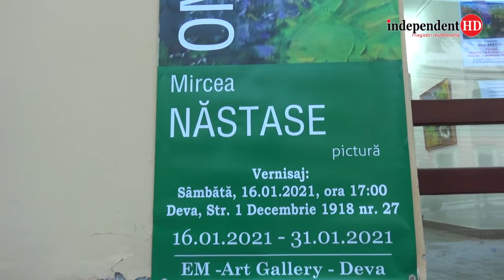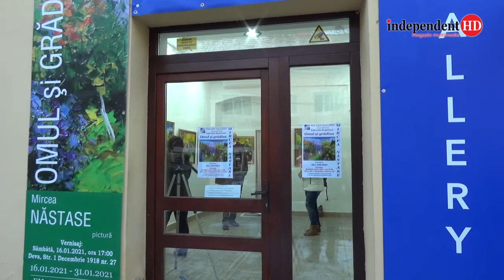Vernisaj Mircea Nastase la EM ART GALLERY Deva ianuarie 2021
Grădinile omului copleșit

Scriind despre pictura lui Mircea Năstase nu m-aș aventura, acum și aici, în a gestiona concluzii estetice, ci doar aș propune câteva filtre prin care pot fi luminate cu sens tablourile ridicate de pictor pe simezele EM Art Gallery, în expoziția „Omul și grădina”. Și asta deoarece plaja creației artistului este întinsă pe un mal uriaș cu relief dintre cele mai schimbătoare. În picturile sale de până acum, Mircea Năstase respiră ceea ce respiră orice artist care se respectă: multă muncă și mult experiment calculat cu grijă, toată străduința înșirându-se înspre creștere valorică. Sunt etape și schițe de program care ar merita analizate într-un alt context, acum oprpindu-ne doar la „omul și grădina lui” din această expoziție reconfortantă de început de an.

Dacă ar fi să găsesc un termen-toiag, pe care să mă sprijin în drumul către semnele din tablourile lui Mircea Năstase, acesta ar fi „copleșitor”. Și găsim acest nucleu al rețelei creatoare reflectând cuprinzător de la luxurianta - dar plăcuta - invazie din cocheta galerie deveană a pictorului Mircea Popițiu, la copleșitoarea apăsare a  urmelor de culoare, de la abundența efortului de a ascunde lucruri mici și mari în tablouri, la copleșitorul verde care își caută un rost universal.
Cum dinamica este mai degrabă atinsă simbolic, nu timpul, ci spațiul devine elementul care ne poate fi mai de folos și la privit, și la analizat aceste tablouri; și cartezian, și în despletirea imaginarului.
Spațiul lui Mircea Năstase – nu numai în aceste lucrări, dar aici e mai interesant de observat – pornește de la o permanentă flexibilizare a celei de-a treia dimensiuni: uneori, perspectiva se așează riguros, planurile pot fi desprinse cu ușurință, alteori cea de-a treia axă strânge planurile, apropiind depărtarea și combinând drumul corect cu elemente supuse unui referențial deformat. Elementele care ies din rigoarea geometrică, intră în avanscena imaginarului, acolo unde se nasc întrebări de dincolo de obișnuință. Trebuie remarcat, însă, că această dublă măsură a perspectivei se integrează, mai mereu, întregului, dovedind o stăpânire tehnică și de sine remarcabilă a artistului, pentru că tentația expresiei violente este, întotdeauna, mare.
Antropologic vorbind, omul grădinilor lui Mircea Năstase este omul copleșit – iată cum termenul-toiag revine și aici! -, este omul împovărat care cuantifică trecerile poposind mai degrabă în regimul nocturn. O caracteristică interesantă a abordării naturii ca expresie a spațiului măsurat de om, la Mircea Năstase, este pulsiunea violentă crescută pe nevoia de expresivitate și înțelegere. Și de departe, și mai ales din apropierea tabloului, tușele de culoare, liniile, capetele de pierdere susțin observația noastră privind pulsiunea, iar deficitul de luminare reflectează bine ritmul nocturn cu realismul lui deseori frustrant.
Dar, nu-i așa?, de cele mai multe ori frumusețea este copleșitoare! Iar tablourile lui Mircea Năstase au o frumusețe aparte, o frumusețe grea, o frumusețe dificilă și, tocmai de aceea, o frumusețe demnă de căutat și descoperit.
Vom opri această scurtă notă doar la aceste considerații personale care sunt, cum spuneam, doar filtre subiective dar folositoare atunci când vrei să cauți partea cuprinzătoare din lucrările pictorului. Sunt tablouri care scot la iveală un artist matur, căutându-și mereu așezarea prin creația sa.

(Volodia Macovei, text publicat în Revista EM ART, nr. 2, ianuarie 2021)